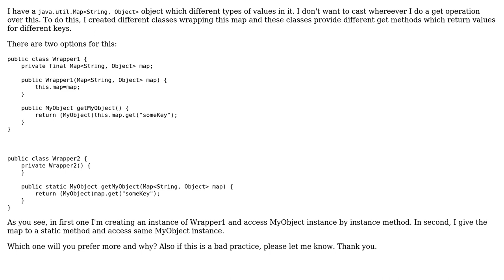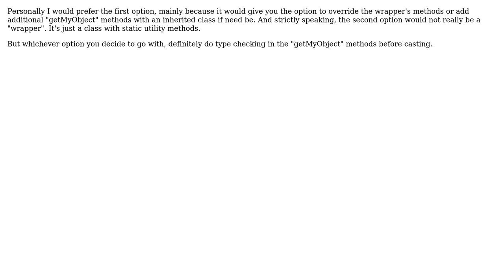Software Engineering: Wrapping a map with instance or static method (3 Solutions!!)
Software Engineering: Wrapping a map with instance or static method

With thanks & praise to God, and with thanks to the many people who have made this project possible! | Content (except music & images) licensed under CC BY-SA | Music | Images & others | With thanks to user valenterry user SunWuKong user Random42 user GokcenG and the Stack Exchange Network Trademarks are property of their respective owners. You are responsible for your own actions.